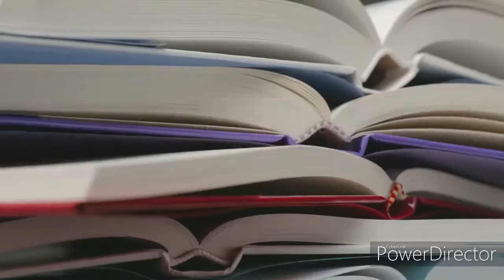Booktube Newbie Tag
Hi. I'm Kimberly and I listen to a lot of books. :)
Welcome to my little channel. I look forward to meeting you and talking about books.

QUESTIONS:
1. Why did you start this channel?
2. What are some fun and unique things you can bring to Booktube?
3. What are you most excited for about this new channel?
4. Why do you love reading?
5. What book or book series got you into reading?
6. What questions would you ask your favorite booktuber?
7. What challenges do you think starting a booktube channel will be the hardest to overcome?